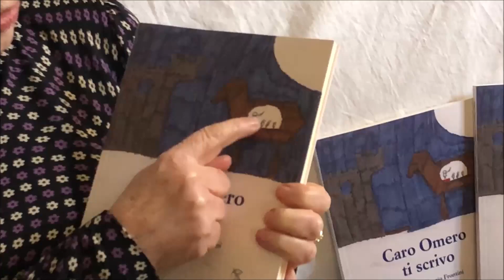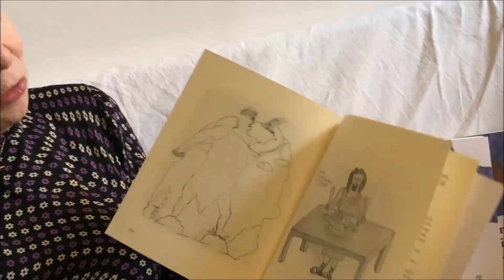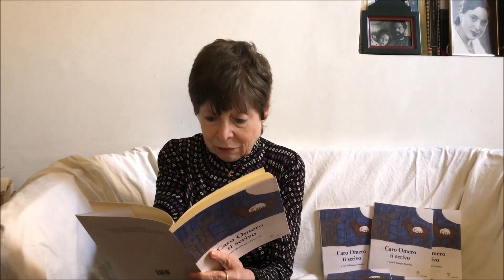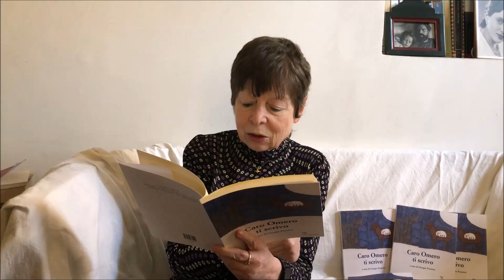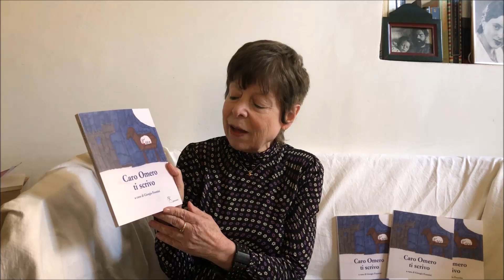"Caro Omero ti scrivo"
Presentazione di "Caro Omero ti scrivo", una divertente riscrittura del primo libro dell'Odissea realizzata dalla classe IE dell'istituto comprensivo di Via delle Carine di Roma